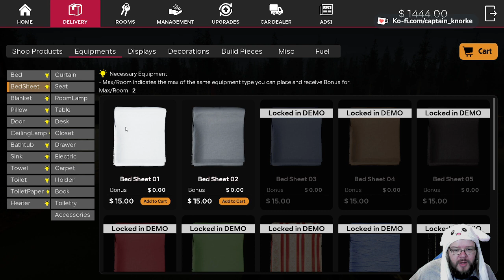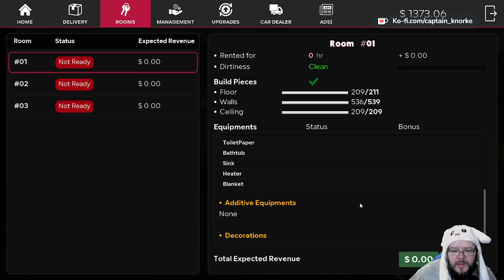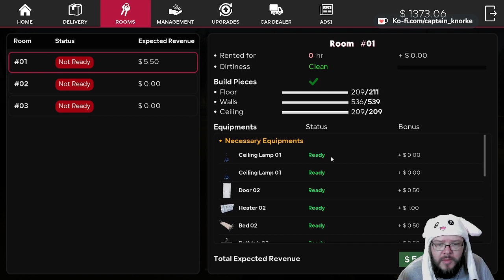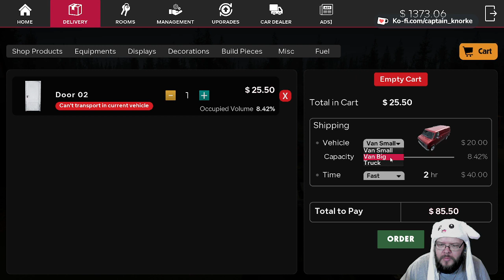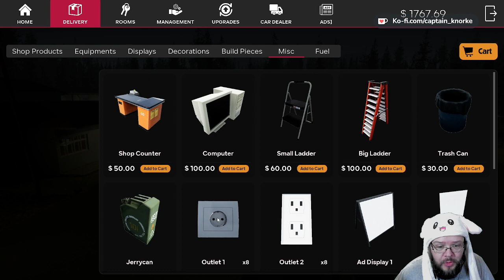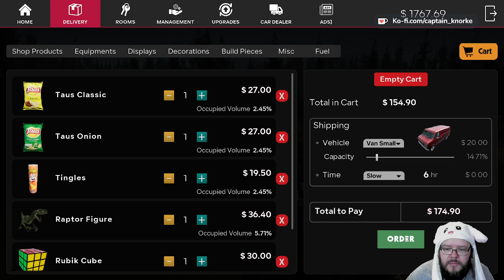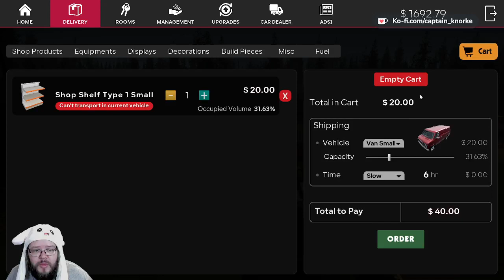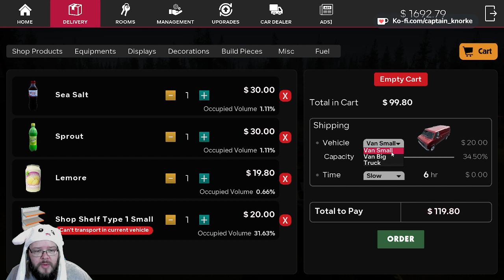Mein Motel hat alles, Shop, Tankstelle und sogar Zimmer - Motel Manager Simulator Demo P1